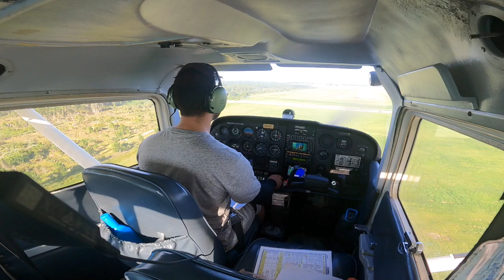Cross Country Flight to Vero Beach Florida - C172 - ATC AUDIO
First Flight after I got my Private Pilot License. Five months ago I didn't even know what does Aileron means and what is Rudder. lol
Such an amazing feeling knowing I can take the plane whenever I want and can go to wherever I want. NOT LITERALLY THO. lol